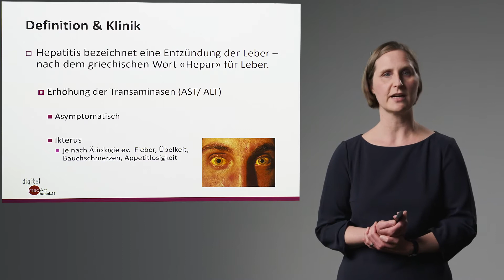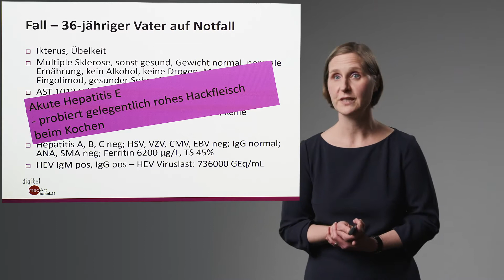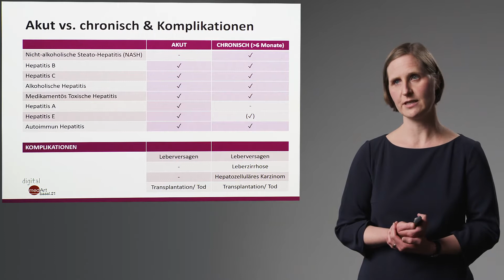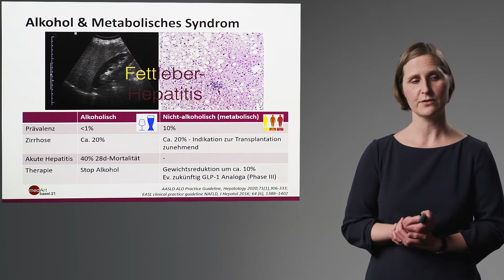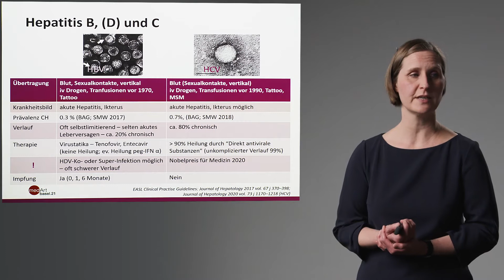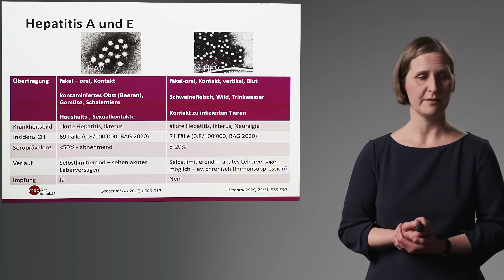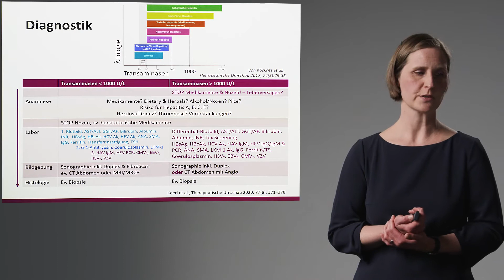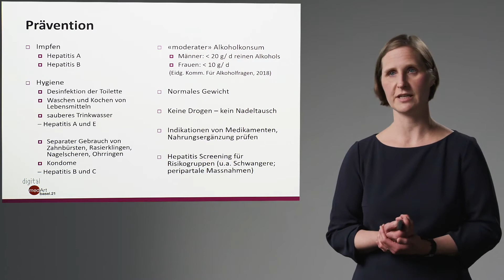medArt 2021: Christine Bernsmeier, Hepatitis